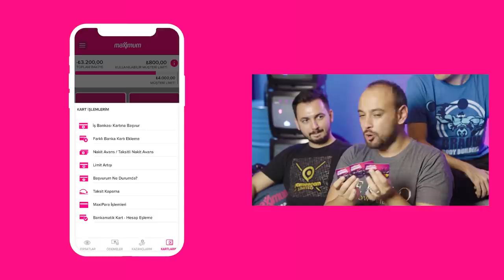Maximum 4'lü Gerçek Hayat vs FIFA ⚽ | Mithrain, Thaldrin, Enis Kirazoğlu, Tuana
Maximum Gaming Kart ile internet alışverişlerinde ve Dijital Kod Market’te yapacağın ödemelerde %5 GamingPuan kazanma şansı yakala!

Gerçek Hayat vs Oyun konseptimizin ilk videosunda Cem Mithrain Karakoç, Tuana Poppiceyn Yılmaz, Enis Kirazoğlu ve Berke Thaldrin Demir’den oluşan Maximum 4'lü ile önce stüdyoda FIFA 20 oynadık ardından halı sahada kozlarımızı paylaştık!

Maximum Gaming, İş Bankası Maximum Kart’ın espora destek veren resmi YouTube kanalıdır. Bir kredi kartı olmanın ötesinde alışverişten eğlenceye, sanattan spora günlük hayatın her anında müşterilerinin yol arkadaşı olan Maximum Kart, şimdi de Maximum Gaming ile esporseverlerle buluşuyor.

Hem espor dünyasını destekleyen hem de oyun severler ile ortak bir dil yaratmayı hedefleyen Maximum Gaming, paylaşımlarını oyun keyfini maksimumda yaşatmak üzerine kurguluyor.